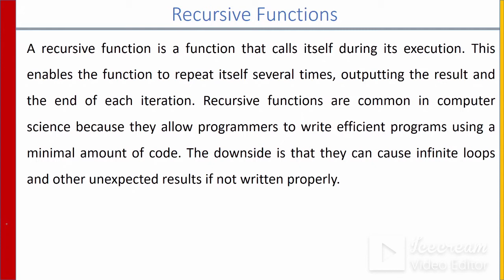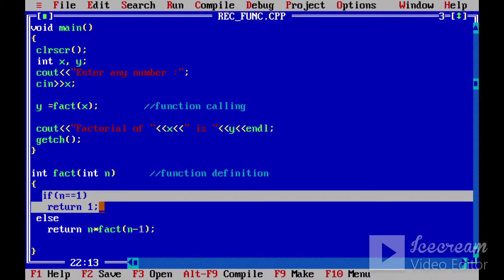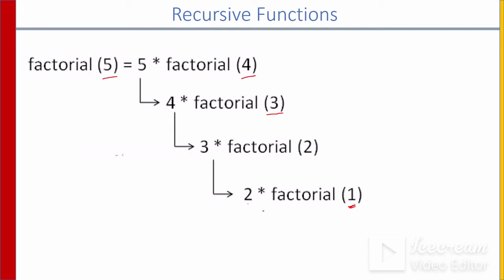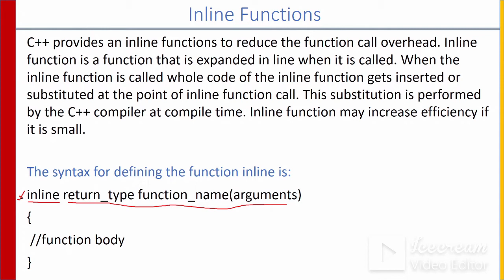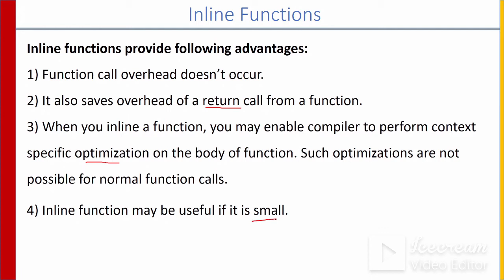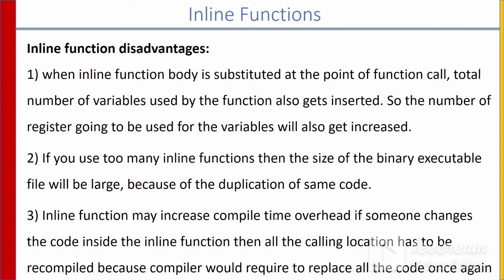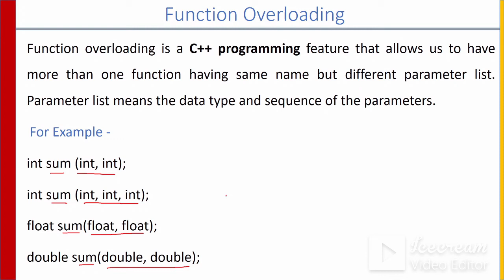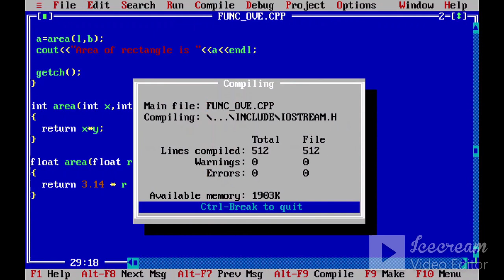Recursive function, Inline function & function overloading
This video is going to explain recursive function, inline function, limitations, advantages & disadvantages of inline functions. Beside this u will also learn function overloading, which leads to an important concept of OOP's that is polymorphism.